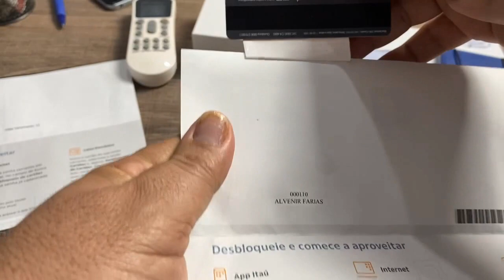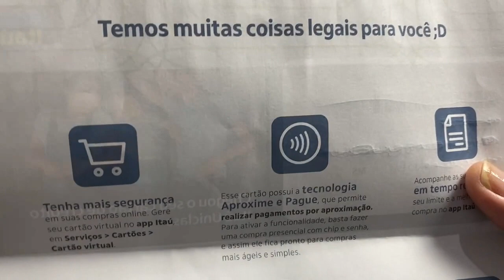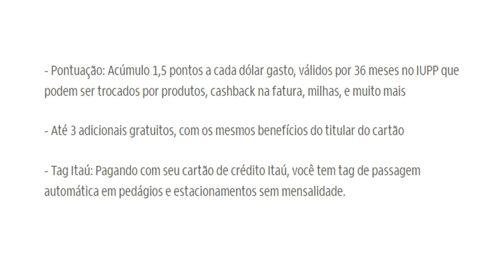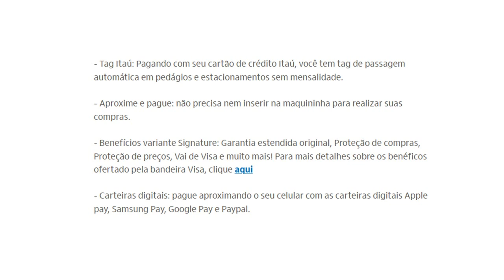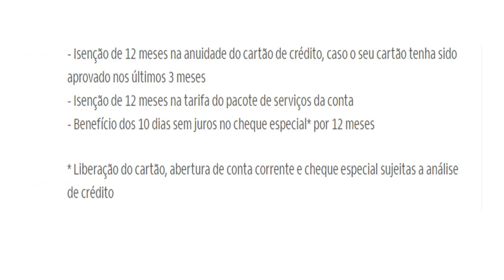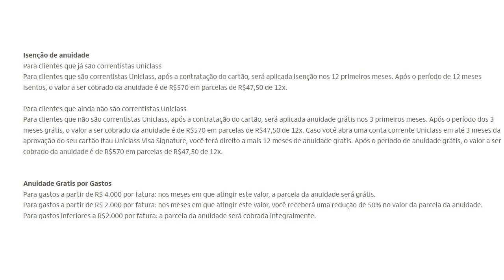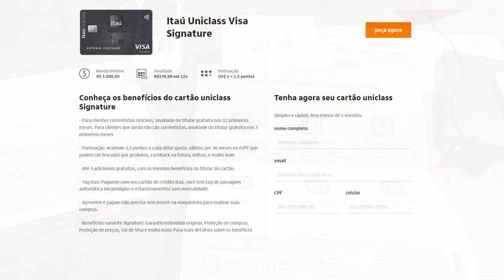Itaú libera cartão Uniclass Visa Signature de alta renda para todos,confira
Para quem está em busca de cartão de crédito de alta renda, o Itaú está oferecendo uma oportunidade para não correntistas. A única diferença para correntistas é que, no caso deste cartão, a anuidade do titular fica gratuita nos 3 primeiros meses; enquanto que, para clientes, a gratuidade dura 12 meses.
Para ajudar nosso canal com qualquer valor é só mandar um pix para o número 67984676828, desde já agradeço pelo apoio, um ótimo ano a todos
Para pedir este cartão entre no link abaixo;